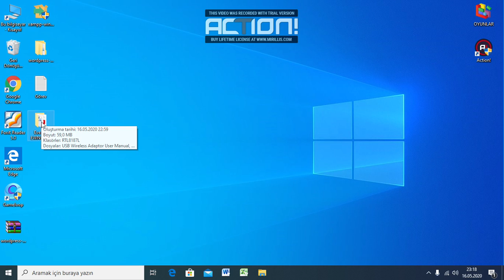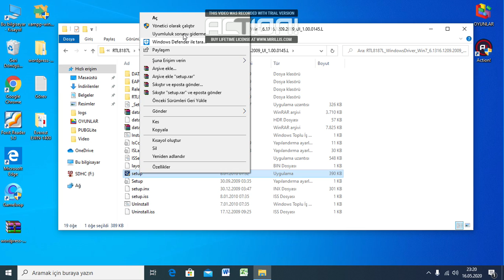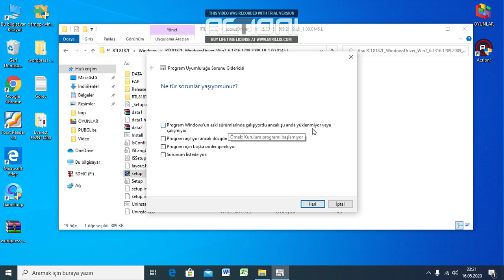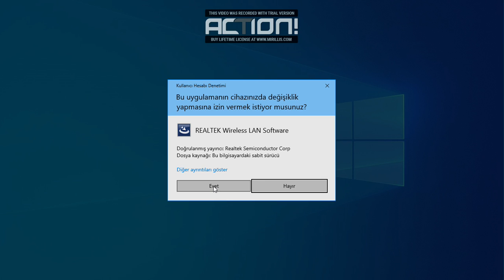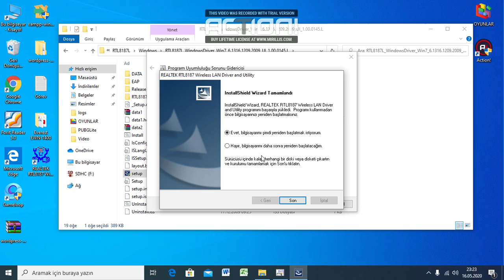Everest EWN-1400 Windows 8 ve Windows10'da Driver yükleme hatasının çözümü.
Everest EWN-1400 Windows 8 ve Windows10'da Driver install eror solutions.
Everest EWN-1400 Windows 8 ve Windows10'da Driver download
Everest EWN-1400 Windows 8 ve Windows10'da Driver indir.
Everest EWN-1400 Windows 8 ve Windows10'da Driver yükleme nasıl yüklenir?
Everest EWN-1400 Windows 8 ve Windows10'da Driver yüklenmiyor.
Şifre çözme anahtarıda budur:Rp6THvHH89P_XP8_HkhvQg